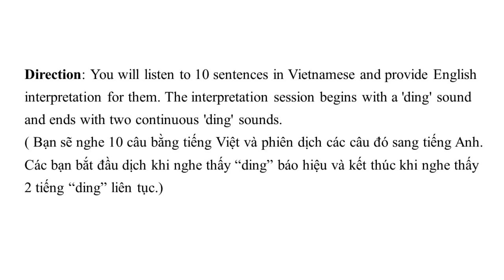PHIÊN DỊCH 1, DỊCH TỪ VIỆT SANG ANH 01